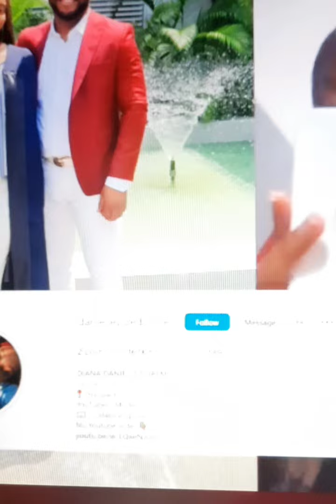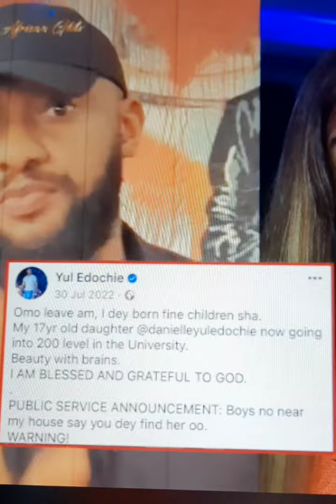How the public separation, her actor's dad, takes second woman as a wife. Affected Danielle Edochie.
Being in a relationship and falling in love scared Danielle Edochie, who witnessed her parents' 19th years of marriage fall apart 💔